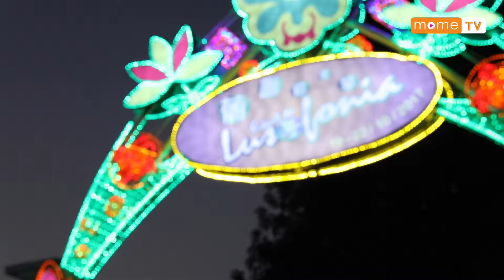【MOME 澳遊作樂】葡韻嘉年華2017